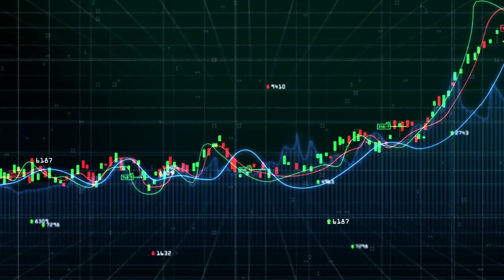💵💵💵 Entrevista al CEO de OTIUM Technologies💶💶💶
Hoy entrevisto el CEO de Otium Technologíes que nos cuenta los entresijos del proyecto de forma directa y clara.